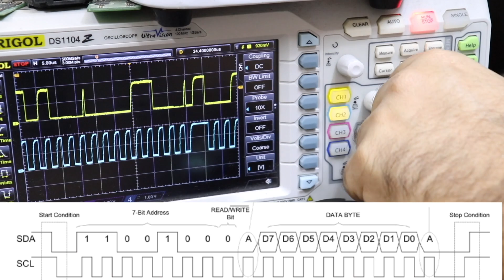مقتطفات من درس الديكودينج لبروتوكول اى تو سى من دورة صيانة الايفون اون لاين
مقتطفات من درس الديكودينج لبروتوكول اى تو سى من دورة صيانة الايفون اون لاين لتتبع الاعطال وقرائه المخططات
لو انت فنى صيانه بتعرف تشتغل كويس فى تغيير الايسيهات لكن بتواجه مشكله فى تتبع او ايجاد العطل فالكورس ده معمول علشانك
كورس اون لاين يعنى متاح طول السنه وتقدر تشترك فيه اى وقت بدون ما تسافر من بلد لبد او تقفل محلك او تلتزم بمواعيد معينه لمشاهده الكورس
الكورس عباره عن محاضرات مسجله مسبقا على منصه تعليميه احترافيه + ٤ محاضرات بث حى للمناقشه والاستفسارات + دعم فنى لمده شهر.
عدد ساعات الكورس ٣٥ ساعه
يمكنك مشاهده الفيديوهات عدد لا نهائى من المرات لمده سنه من يوم اشتراكك
يمكنك الانضمام للكورس الان من هنا

✓ Wanna see more of my videos - لمشاهدة المزيد من فيديوهاتى

✓ For Training & Consultation "Premium Service"

Ayman Ahmed is a participant in the Amazon Services LLC Associates Program, On every purchase you make from the links above i will get a small commission without any extra fees added to you